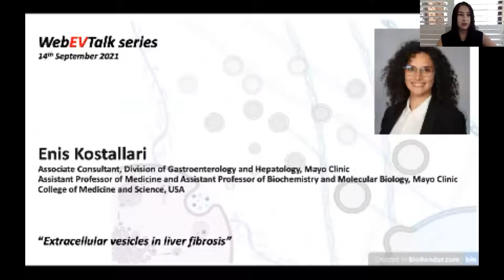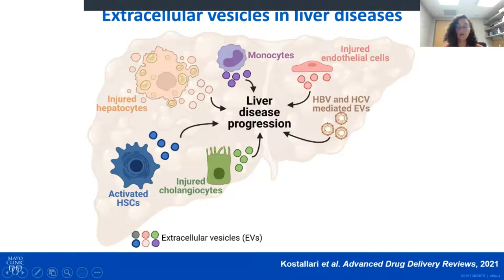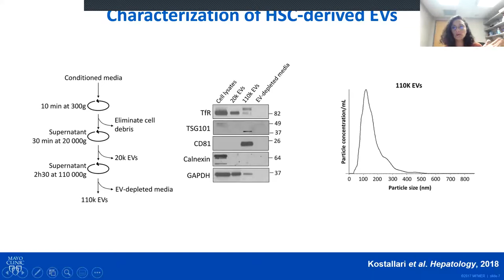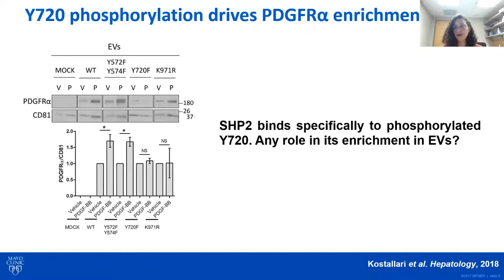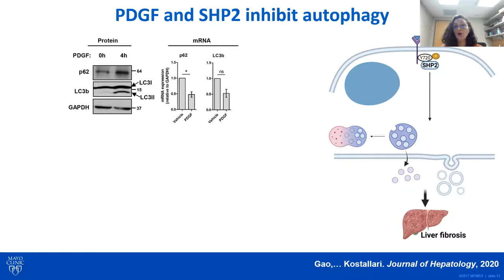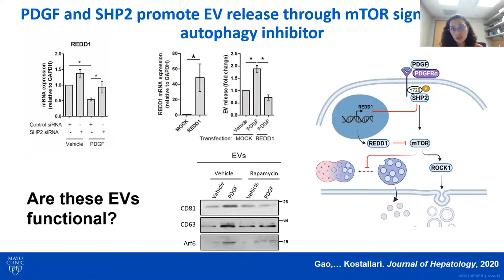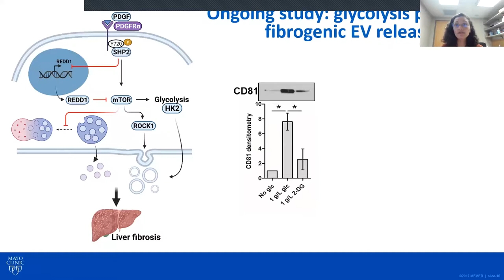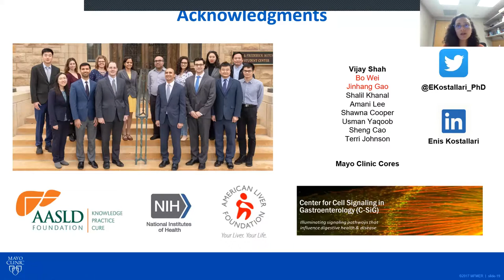Extracellular vesicles in liver fibrosis by Enis Kostallari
WebEVTalk 094 Enis Kostallari (Associate Consultant, Division of Gastroenterology and Hepatology, Mayo Clinic; Assistant Professor of Medicine and Assistant Professor of Biochemistry and Molecular Biology, Mayo Clinic College of Medicine and Science, USA) discusses the role of extracellular vesicles in liver fibrosis including the biology, the signalling leading to the release of pathogenic EVs as well as their role in recipient cells.

Host: Dr Carolina Soekmadji